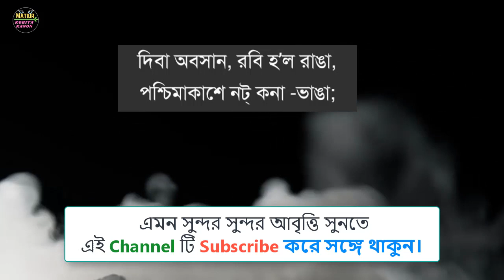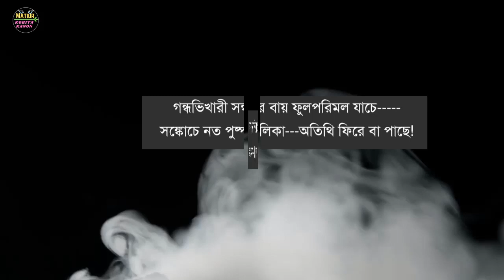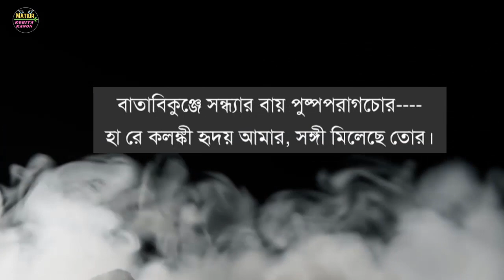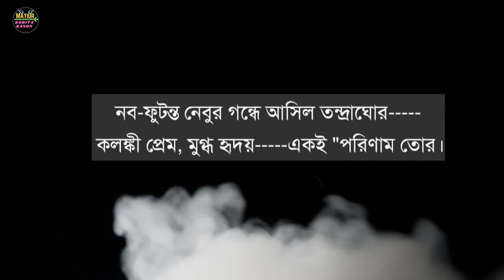বাংলা কবিতা ''কলঙ্ক'' -যতিনন্দ্র মোহন বাগচী || ''kalonko'' Recitation By Matiiur Rahman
অনেক চমৎকার একটি  বাংলা কবিতা ''কলঙ্ক'' -যতিনন্দ্র মোহন বাগচী || ''kalonko'' Recitation By Matiiur Rahman
অমি চেস্টা করেছি এই কবিতার আবৃত্তি অনেক সুন্দর করে আপনাদের কাছে উপস্থাপন করার জন্য। Video টি না টেনে পুরোটা (হেড দিয়ে) দেখুন আশা রাখি অনেক ভালো লাগবে।
   Video টি ভালো লাগলে অবশ্যই একটা Like & Shear করবেন । আর অমার Channel ''Matiur Kobita Kanon'' -এ নতুন অথবা Subscribe না করে থাকলে Please এখনই Subscribe করে পাশে থাকা বেল আইকনে all select করুন যেন পবর্তী টি সবার আগে আপনার কাছে নিয়ে আসতে পারি। ভালো থাকুন সুস্থ্য থাকুন এই প্রত্যাসা...
Quests
kobita bangla , dui bigha jomi kobita , bengali kobita , abritti
bangla poem ,  bengali poem  , kobita abritti , online income ,  bangla kobita , poem